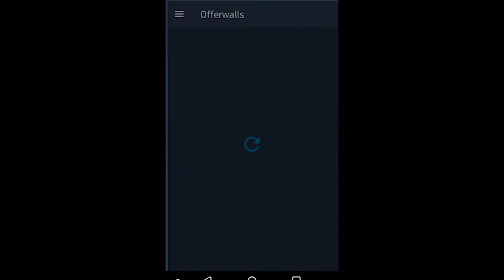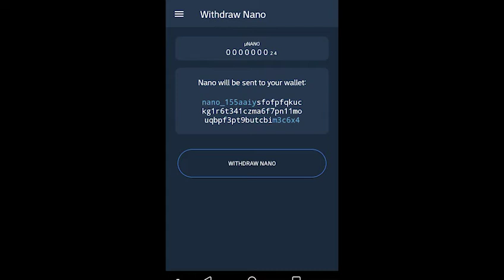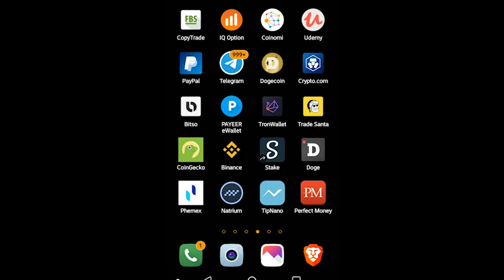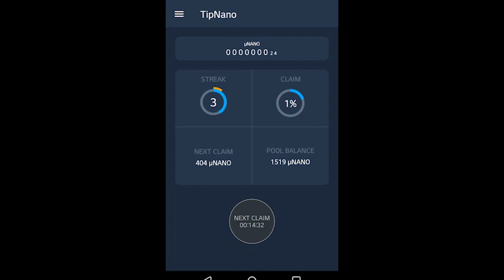Tipnano 🚀 la app para ganar nano gratis, pagos 100% sin min de retiro 🎉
descarga la app y comienza a ganar, cada hora
si tienes dudas deja las en los comentarios y te respondere